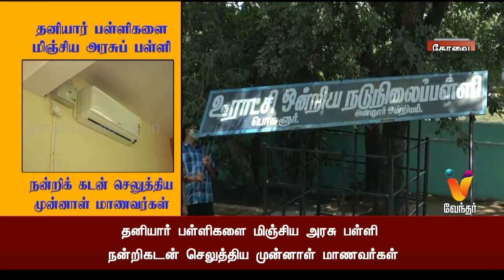முன்னாள் மாணவர்களால் தனியார் பள்ளிகளை மிஞ்சிய அரசுப் பள்ளி